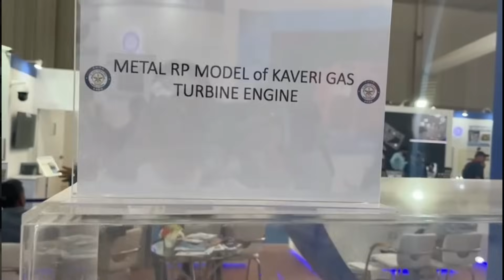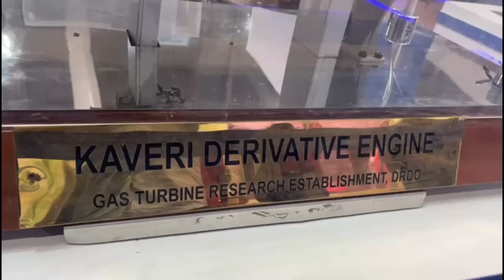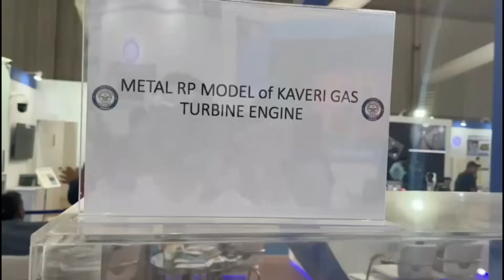Aatmanirbharta in AeroEngine Development: Godrej & Boyce Innovates High-Temperature Brazing Process